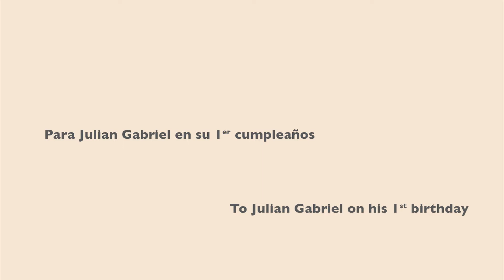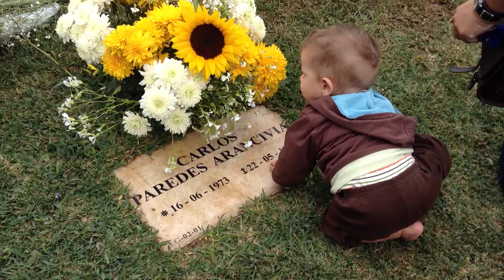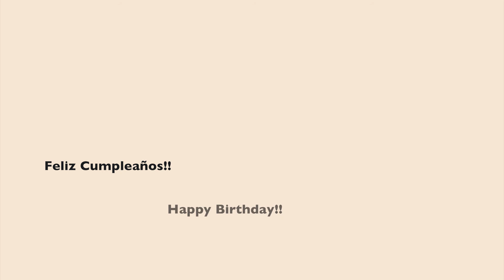To Julian on his first birthday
El primer año de Julian!